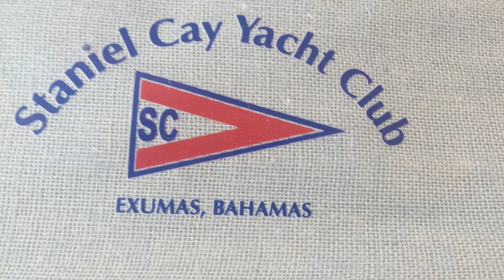Staniel cay yacht club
Staniel cay yacht club located in the Edina Bahamas is an amazing place you really should visit. Close to so much beautiful islands and beaches. Plus you are a short boat ride to were you can see swimming pigs.